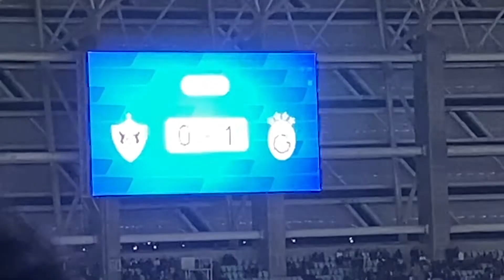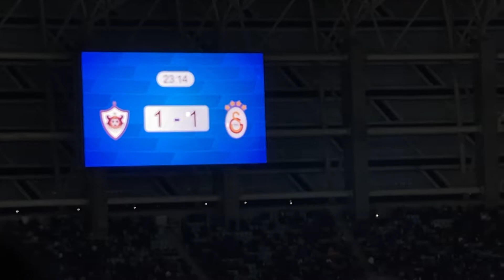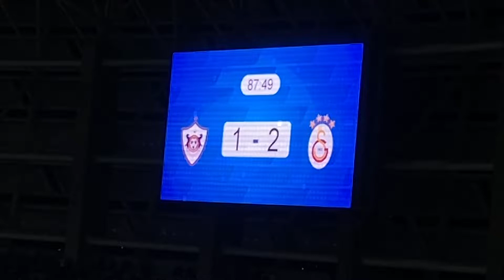Qarabaq Galatasaray oyununu izledim (20 illik qalatasaray Terafdari olaraq ilk oyununu izledim)